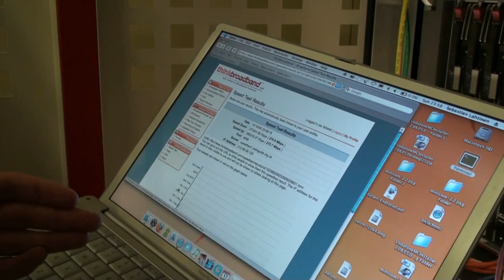50meg Broadband Speed Tests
Can broadband speed test websites meet the needs of 50 meg broadband?